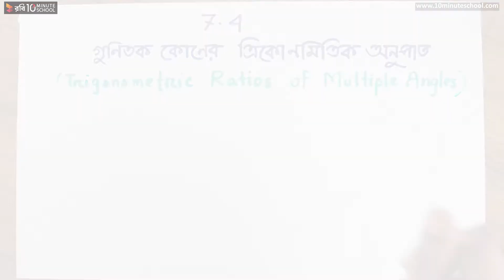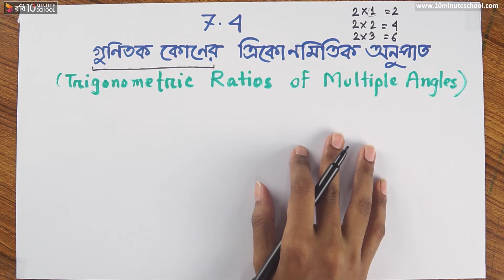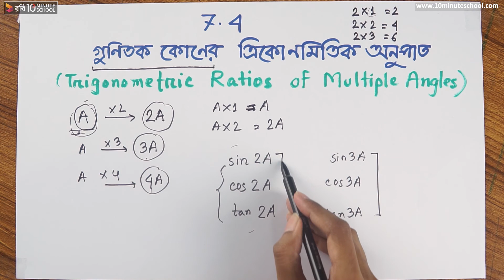৩২৮) অধ্যায় ৭.৪ - সংযুক্ত কোণের ত্রিকোণমিতিক অনুপাত: গুণিতক কোণের ত্রিকোণমিতিক অনুপাত পরিচিতি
Instructor Name: Monira Akter Laboni

10 Minute School এর সাথে শেখা কখনও থামিও না, যেখানে তুমি পাবে ভিডিও টিউটোরিয়াল যা থেকে শিখে তুমি কুইজ দিয়ে নিজেকে যাচাই করে নিতে পারো, নিজের দক্ষতা বাড়ানোর জন্য পাবে অসাধারণ প্রশিক্ষক যারা তোমাকে নির্দেশনা দিবে। 10 Minute School এ তুমি পাবে লাইভ ক্লাস, ইন্টার্যাক্টিভ ভিডিও, ব্লগ, ডেভেলপমেন্ট সেকশন, স্মার্টবুক যার মাধ্যমে পুরো শিক্ষাগ্রহণ প্রক্রিয়াই হয়ে উঠবে আনন্দদায়ক এবং সকলে সুযোগ পাবে যাতে তারা শেখার, অনুশীলনের এবং উন্নতি করতে পারে।